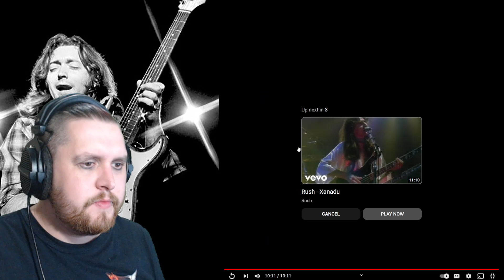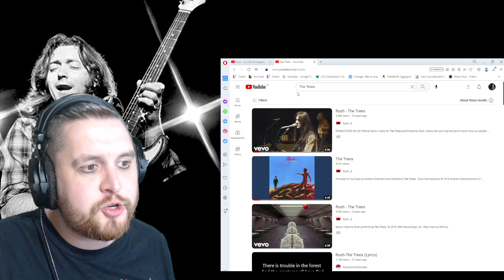THEY LOOK DIFFERENT - RUSH REACTION - La Villa Strangiato & The Trees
Send me suggestions in the comments.